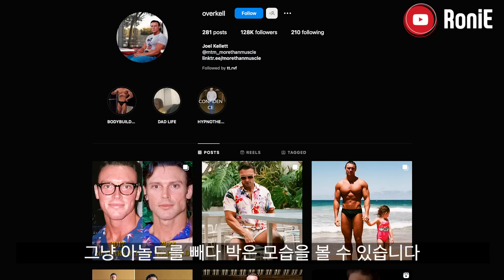아놀드의 미친 유전자를 이어받은 내추럴 보디빌더의 지리는 운동법ㄷㄷ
가입시 로니 추천인 코드 [ RONIE -RF ] 를 입력해주시면 됩니다!